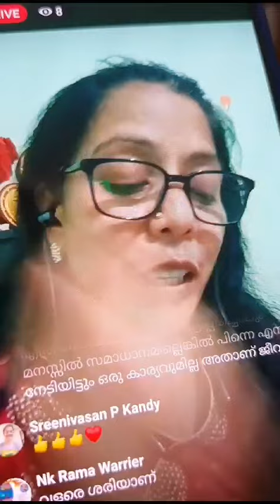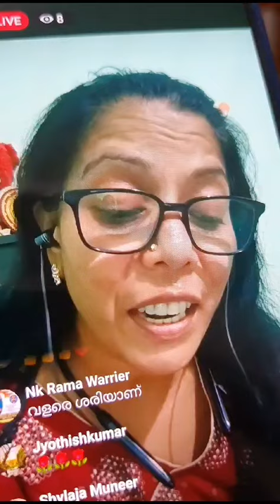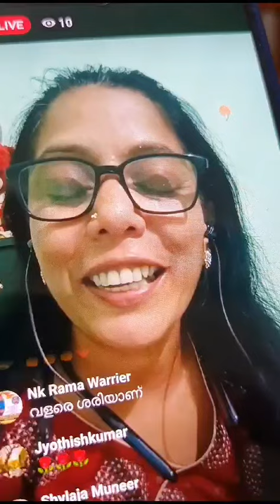ഒരാൾ ബാക്കിയാകുമ്പോൾ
മനുഷ്യരൊക്കെ ചെന്നെത്തുന്ന ഒരു അവസ്ഥയാണ് കവിതയിലെ വിഷയം.
 Smt. Divya . MK യോടുള്ള നന്ദിയും കടപ്പാടും അറിയിച്ചുകൊള്ളുന്നു